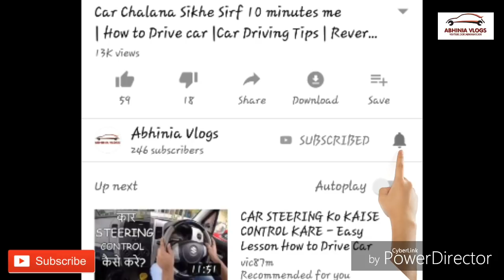Sinewave Inverter Batteries installation | Connect an Inverter at your home with Battery Backup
Connect an Inverter at your home with Battery Backup

Mobile Stand / Car Stand With Quick One Touch Technology For Mobiles Phones (Black )

Godrej aer Twist - Car Freshener - Cool Surf Blue (45 g)

JBL Flip 3 Stealth Waterproof Portable Bluetooth Speaker (Black)

Techlife Gorilla Fully Flexible Foldable Octopus Medium Size Tripod Stand for Mobile Smartphones.

Dell Inspiron 3567 Intel Core i3 7th Gen 15.6-inch FHD Laptop (4GB/1TB HDD/Windows 10 Home/MS Office/Black/2.5kg)

AmazonBasics Microfiber Cleaning Cloth

Autotrends Combo of Car Rear View Kit and TFT LCD Monitor with Car Reversing Camera

Bosch F002H10028 Symphony Horn -Set of 2

Magnetic Window Sun Shades For Maruti Suzuki Swift

Auto Pearl Car Side Window Visor for Maruti Suzuki Swift (Set of 4)

PR Car Reflector Led Brake Light for Bumper Rear

Autofurnish Stylish Stripe Car Body Cover for Regular Sedan Cars - Arc Aqua Blue

Eken H9R 4K WiFi Ultra HD Waterproof Sports Action Camera (Black)

C6 6500K LED Headlight Conversion Bulb (Set of 2)

AllExtreme EX7IRH2 7 Inch Round LED Headlights Set (Set of 2)

Pivalo High Power Universal Car Projector LED Fog Light Lens Kit with White COB Halo Angel Eye Rings DRL Driving Bulbs for Cars, 10W - Pack of 2

LEEBO Waterproof COB Car Auto LED 12V Strip Light DRL Fog Driving Light Lamp White for force (Set of 2)

UTTU 4 In1 Atmosphere Music Control 9 Led Foot Strip Light Car Interior Decorative Light

Air Pump Compressor 12V Electric Car Bike Tyre Tire Inflator/Compact Durable Car Air Compressor

Goodyear RCP-D17D Analog Car Tyre Inflator (Blue)

RNG Eko Green RNG-2001 Car Handheld Vacuum Cleaner (White)

AccuCharger 2.5A USB Mobile Charger for 2 Wheeler (Black)

Blackcat Remote Engine Starter And Security System For Bikes

AMARON Battery 4 AH

Amaron 5AH Sealed Battery - Zero Maintenance - Honda, Hero Motors

Amaron 9AH Sealed Battery - Zero Maintenance - Honda, Hero Motors

Amaron 7AH Sealed Battery - Zero Maintenance

Amaron Quanta 12 AL 007 7.2 AH UPS Battery (White)

Amaron Go-BH 38B20R Go 12V 35Ah Front Car Battery

Amaron BL-400LMF Black 12V 35Ah Front Car Battery

AMARON Battery Din 45 Ah

Exide 150Ah New Instabrite Inveter Ups Battery - 36 Month Warranty

Exide Mileage 35 Ah Battery

Hi Friends in this video i would show you how to connect inverter and batteries all together with trolley too. We have installed it in 400sq. yard garage  in which we have connected 1650va Luminious inverter sinewave technology where in there is no humming sounds if we run fans and tubelight on inverter , if we talk about batteries then we have installed  two Exide battery IB-1350  and one double battery trolley.

If you are someone who is planning to install an inverter at home then watch this video
You must install a fuse between the batteries and the inverter/charger. This is an important safety feature, and it's not optional

Inverter Voltage Continuous Watts Wire Size (AWG)
24 Volt 1000 2
1500 2/0
2400 2/0
2500 2/0

Sinewave Inverter Batteries at 400Sq. Garage | Connect an Inverter at your home with Battery Backup